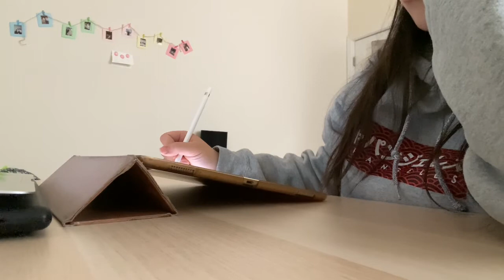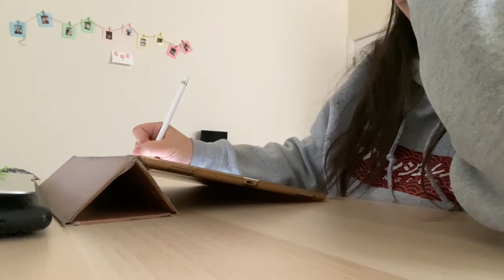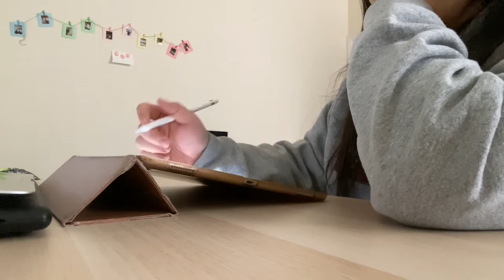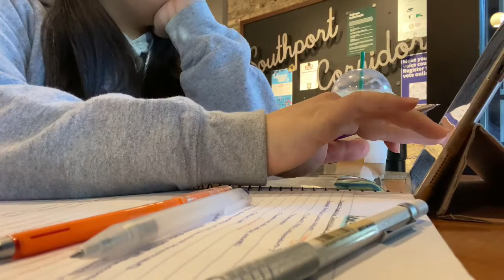ABSN Study Vlog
Just an ABSN student studying for her Med surg exam